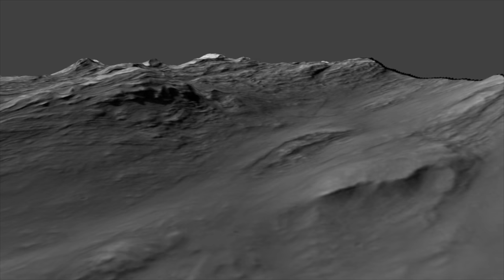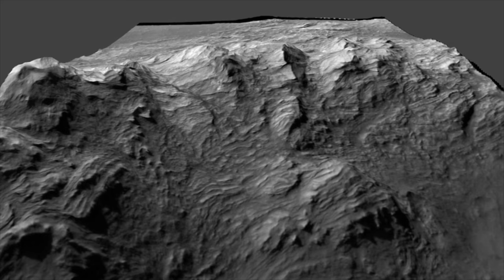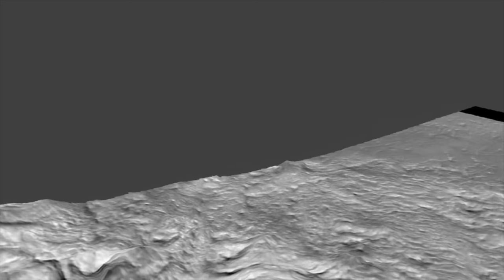HiRISE DTM Floor and Central Uplift of Mazamba Crater in Thaumasia Planum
4K Resolution!

Floor and Central Uplift of Mazamba Crater in Thaumasia Planum

HiRISE DTM  rendered in 3d, flying through Mazamba Crater in Thaumasia Planum

Let me know what your thoughts are on this Mars Anomaly in the comment section below!

Animation
Mars
Red planet
Extraterrestrial life
Space exploration
Rovers
Astronauts
Science fiction
Cosmos
Astronomy